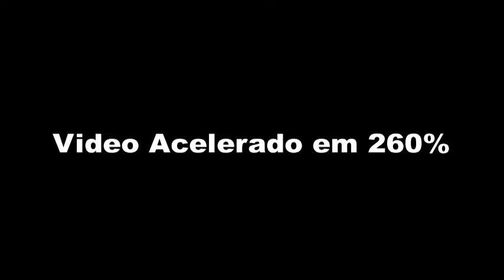Ship Tycoon (FIM) Ep 41 - TOP 3 Fiquei Dentre os Grandes